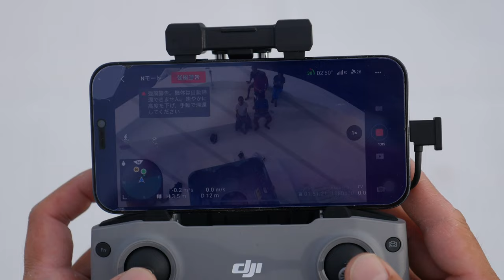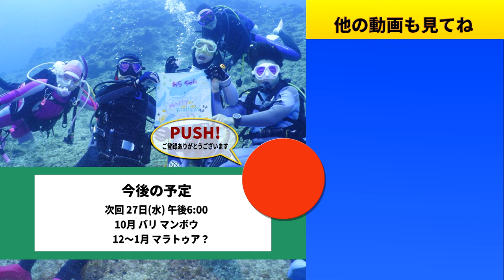【ネイチャー映像でつづる世界海底旅行記】Fish Head！ モルディブを代表するダイビング・ポイント 他【With English subtitles】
モルディブ・ダイビング・クルーズ・ツアーの3回目。モルディブで最も有名なダイビング・ポイントの1つ、フィッシュヘッドに潜ります。その他、ヨスジフエダイやカタクチイワシ、スカシテンジクダイの大群などを見て癒されます。夕飯は小さな島の綺麗なビーチでダンス・パーティ!?

しっかり映像を見てもらう動画ですので、PCでの閲覧を推奨しています。言葉ではなく映像で、それも普通の人には撮れないネイチャー映像で語る世界海底旅行記シリーズです。

オープニング・テーマは自作自演奏(原曲はビゼー「アルルの女/ファランドール」)
灼熱ビーチ・サンバ!!  Ryo Lion